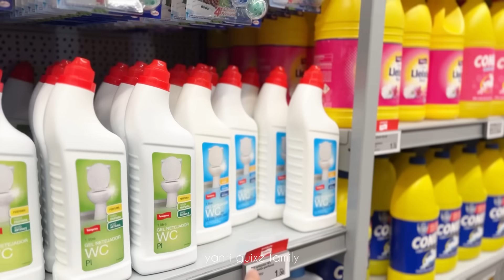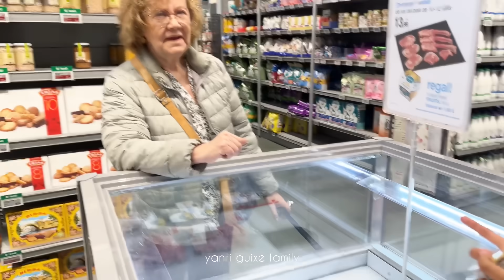BELANJA SAMA MERTUA SELALU DI BAYARIN SAMPAI STROLI PENUH,BORONG DAGING KAMBING BUAT BUKA BERSAMA